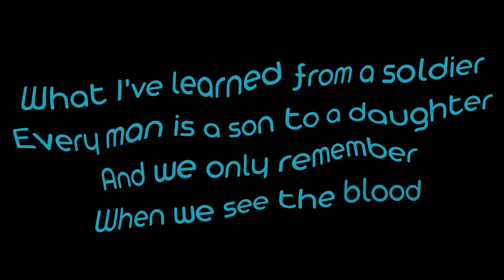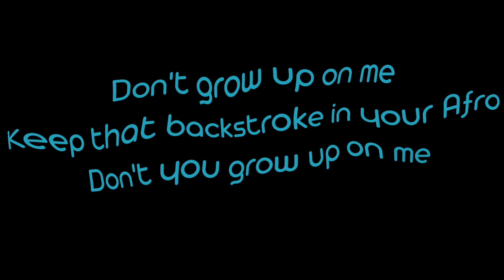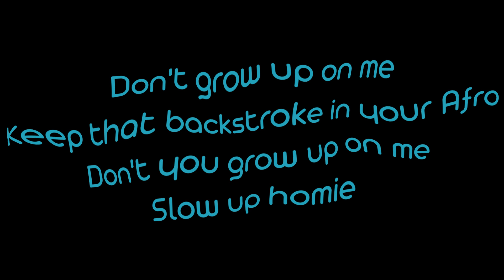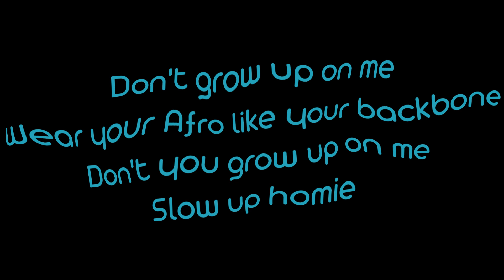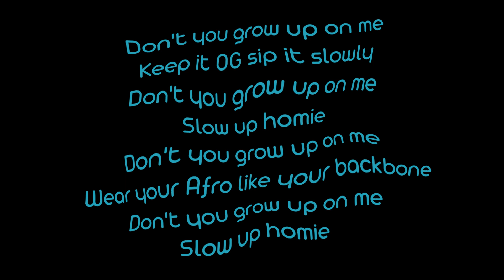Jacob Banks - Slow Up [Lyrics Video]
This is a Lyrics Video for Jacob Banks - Slow Up